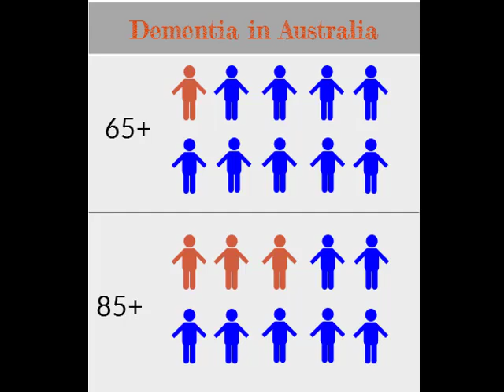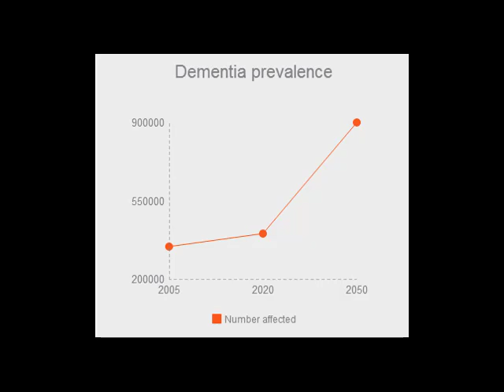Crossword puzzles or pumping iron: What's best for maintaining your marbles?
Everyone fears becoming demented as they get older. Research demonstrates that progressive resistance training is an effective way to maintain - and even improve - your cognitive capacity as you get older.
Join me for 'Get Moving - How to set up and maintain an exercise routine that works for you', a webinar devoted to the important topic of how to incorporate exercise into your life, for the rest of your life, at 8 pm Sydney time, Tuesday 28 February 2017.